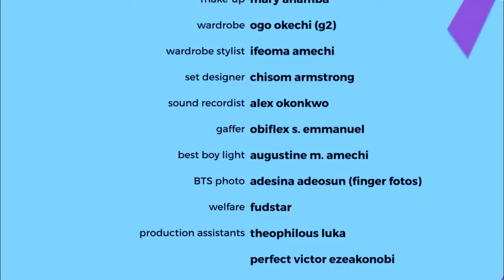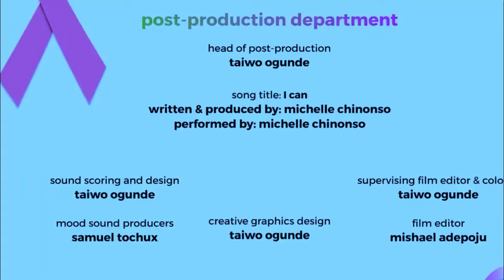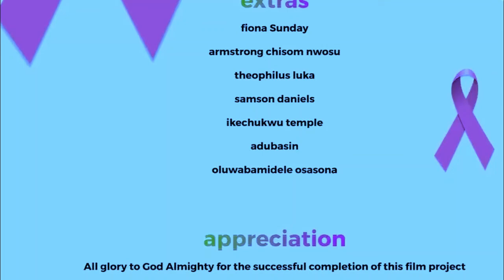BIMBO ADEMOYE BATTLES TO SAVE HER DAUGHTER FROM CANCER PART 2 | LATEST NOLLYWOOD MOVIES, NEWRELEASE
NEW RELEASE | BIMBO ADEMOYE BATTLES TO SAVE HER DAUGHTER FROM CANCER | LATEST NOLLYWOOD MOVIES. TANA ADELANA AND BIMBO ADEMOYE | UCHENNA MBUNABO MOVIES

nollywood movies,nollywood movies 2021,nollywood movies 2022,nollywood movies 2022 latest full movies,nollywood movies download site,nollywood movies on amazon prime,nollywood movies on netflix